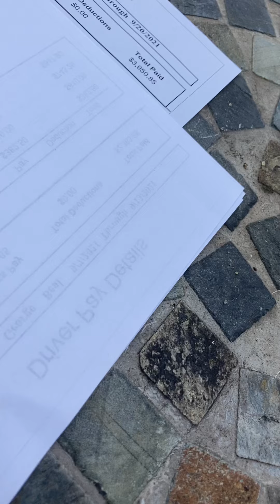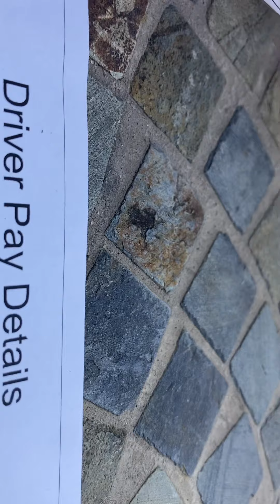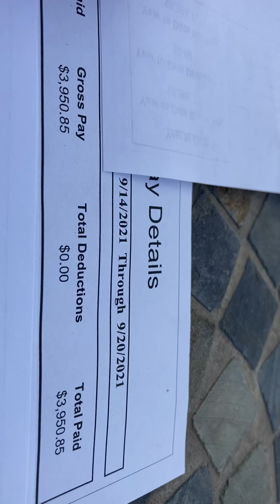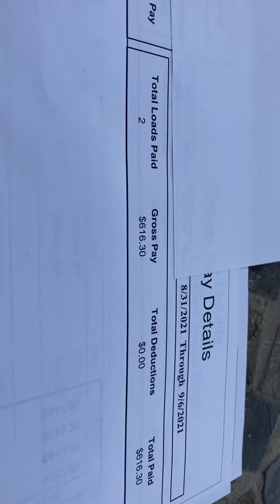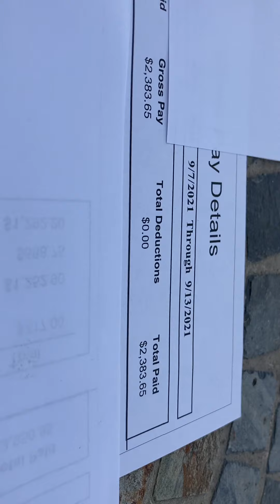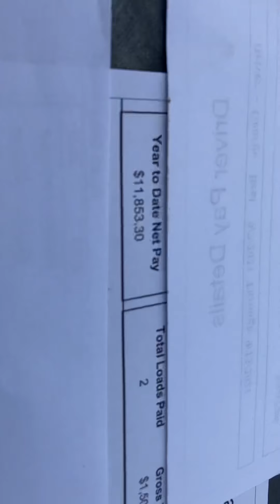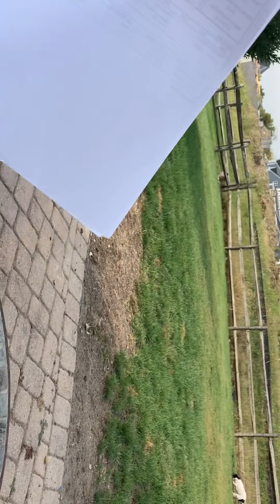Did someone say washout sheets?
For all those YouTubers who talk big but don’t post any proof here you go